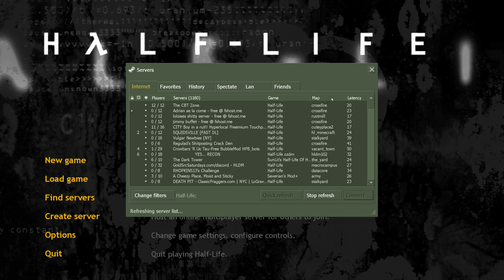Half-Life Multiplayer Deathmatch (25th Anniversary of GoldSrc Jank)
25 Years ago, a game developer headed up by a couple of dweebs from Microsoft released a little project that just so happened to push the envelope for FPS design and technology. What better way to celebrate a game just about everyone remembers than derping around with its complete afterthought of a multiplayer mode that is barley worth a mention (Or at least, was worth a mention until the modding community for the GoldSrc Engine went absolutely ham and stole the show).

PS: I love that they restored the original title screen for the steam release of the game. Beats the hell out of a static image of Gordan Freeman staring into my soul.